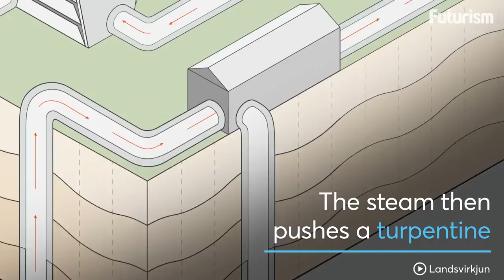Iceland Is About To Drill Into A Volcano To Find Clean Energy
Drills will bore into the rock until they reach magma deposits.